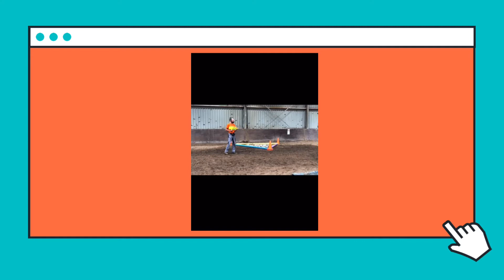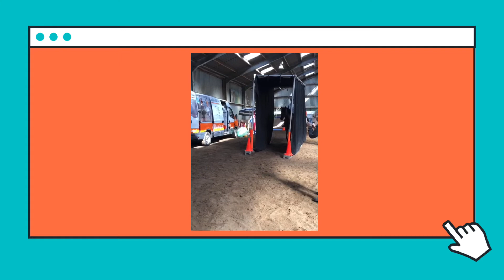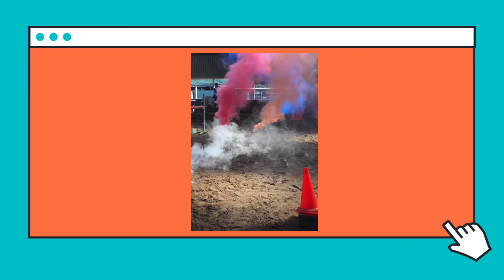Schriktraining Bombproof your Horse fase 2.0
We have got a lot of video’s made at the training. Here’s a summary of the most awesome moments.